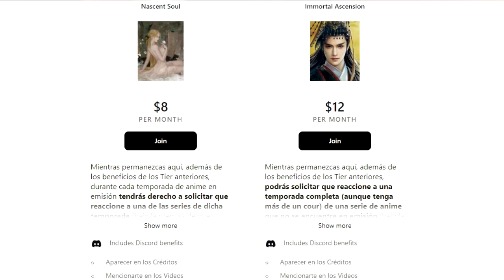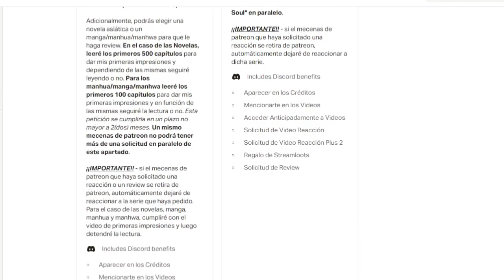Under the Oak Tree: Una historia que empieza donde muchas terminan 🌳💞💘📚👓 | Precuela – Riftan’s POV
Uno de mis mecenas de Patreon usó sus súper poderes para solicitar que hiciera un review sobre Under the Oak Tree y ya saben que las solicitudes de los mecenas son órdenes; por lo que acá vengo a compartir con Ustedes mis primeras impresiones sobre la precuela de esta historia que poco a poco se va robando el corazón de sus lectores. Sí, empecé este mundo desde el inicio siguiendo el Riftan’s POV.

📚 Contenido: 📚

0:00 - Palabras Iniciales
1:33 - ¿Por qué empezar por la precuela?
2:33 - Lo bueno…
13:58 - Lo malo…
15:21 - Conclusiones…
16:12 - Despedida
16:49 - Outro

🔑 Si quieren ver algunos de mis videos relacionados con el tema, aquí se los dejo: 🔑

⏭ Peter Grill to Kenja no Jikan Super Extra S2 Ep 4 REACCION | ¿Alguien pidió una psicópata? + Review